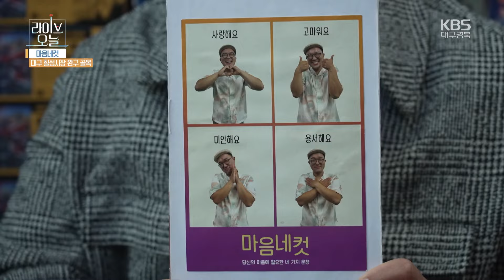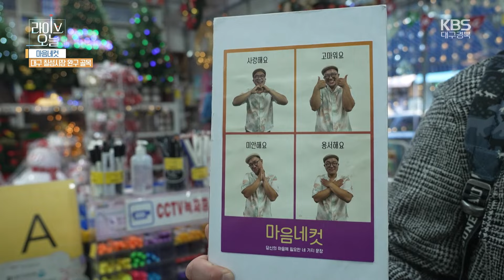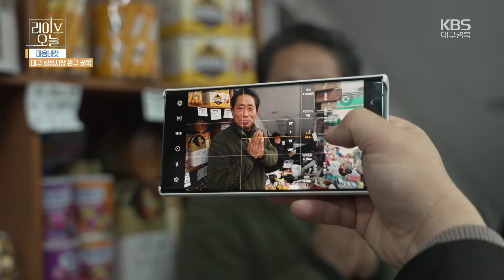EP13. 추억이 쌓이는 곳엔 - 칠성시장 완구 골목 🪀🪁 | 라이브오늘 마음네컷 📸 | 241205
[라이브오늘] KBS 1TV 월-금 오후 5시 30분 방송!
KBS 대구의 따끈따끈한 영상을 볼 수 있는 채널 🎬🎥